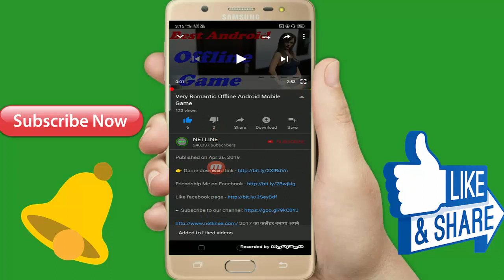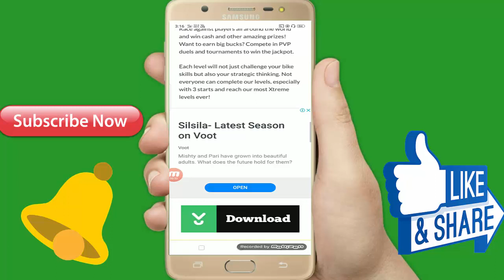एक बहुत ही अच्छा और रोमांटिक गेम है इसको ही पर देखिए